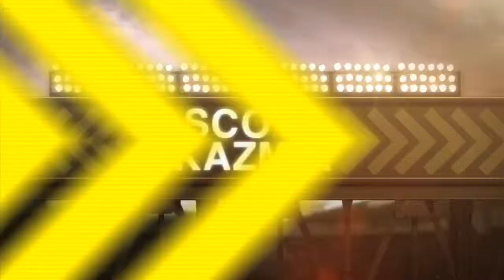2013/08/04 Recap: CLE 2, MIA 0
8/4/13: Kazmir blanks the Marlins in Indians' win